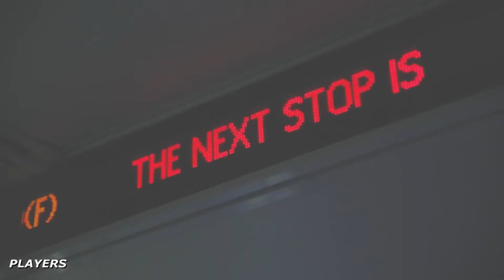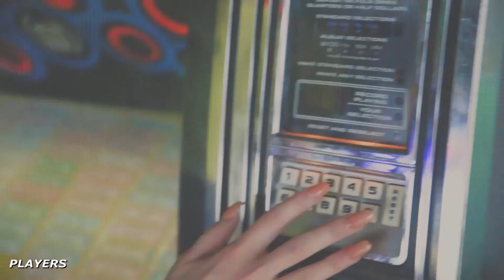No Doubt - Dont Speak (Doreen and Enzo Remix)